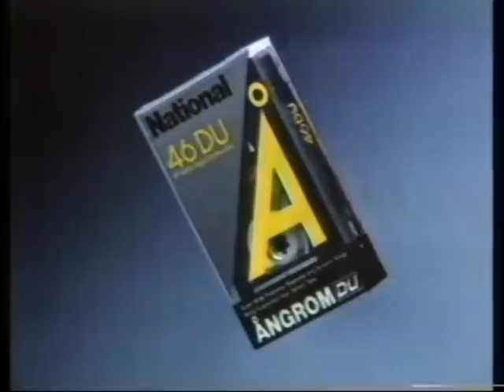1983 ナショナル＆テクニクス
長尺CM10
 National Technics